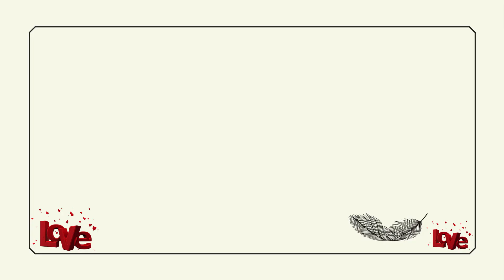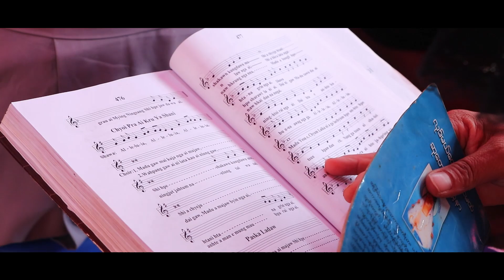an a hkungran poi